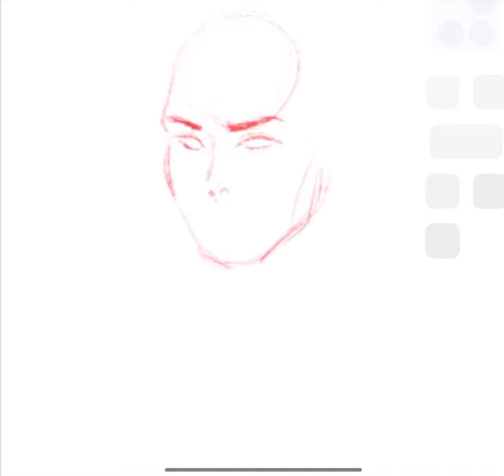OC SPEEDPAINT: Ryker, Unmasked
Harry’s Star Wars OC Ryker, a Clone Infiltration Unit. He’s handsome. Song is Exile Vilify from Portal 2